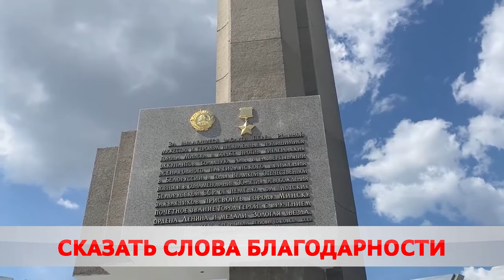Внимание и благодарность героям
Руководство города посещает ветеранов Великой Отечественной войны и поздравляет фронтовиков с Днём Победы.